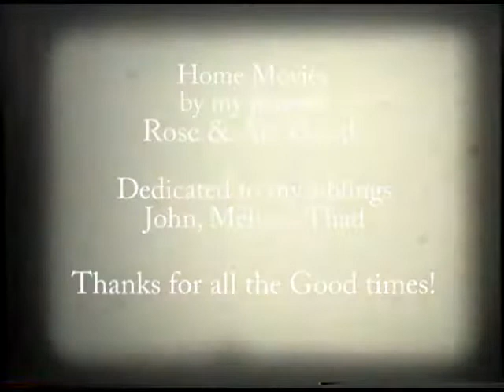St. Louis 1969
St. Louis, Missouri. Summer vacation road trip 1969.